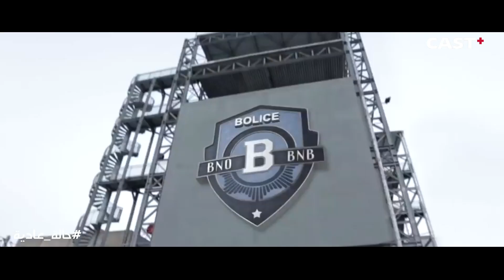معلومات جديدة 🤩ساعدت فريق حالة_عادية في الوصول للمجرمين، هل نجحوا في القبض عليهم؟🤔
مسلسل كوميدي بوليسي يتضمن أحداث تدور مع فريق الشرطة الذي يبحث دوما عن حلول للقضايا التي تواجهه في إطار تشويقي كوميدي